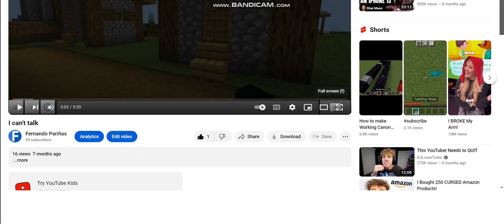i react to my videos